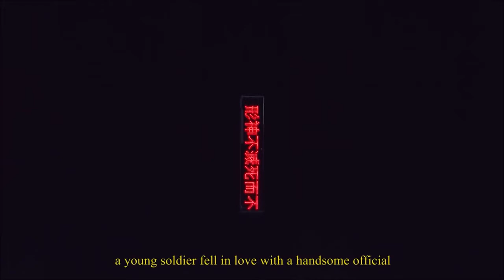Vladik Jug | Dralion by Cirque du Soleil - Visual Album Concept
Dralion: Heart Crossroads
Vladik Jug: Kiss Of The Rabbit God